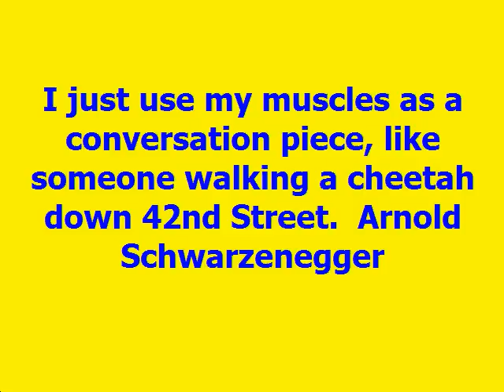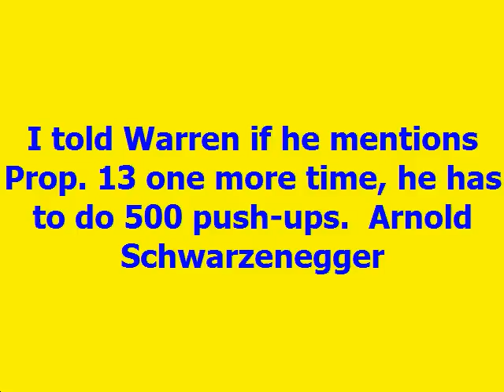Arnold Schwarzenegger Quotes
Investments